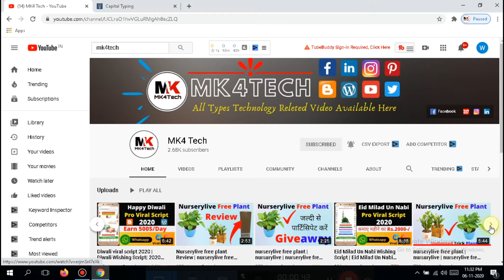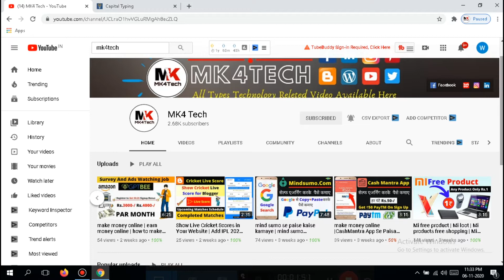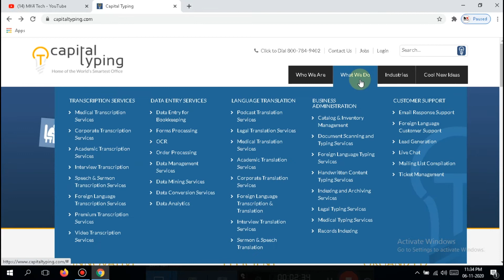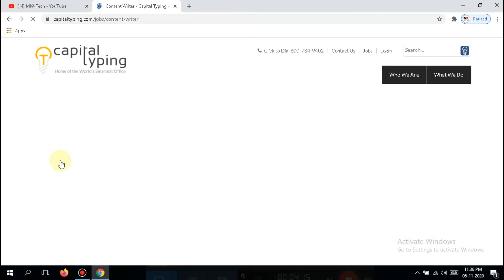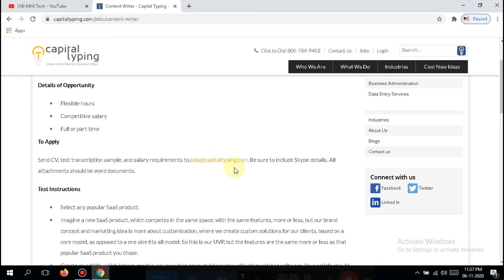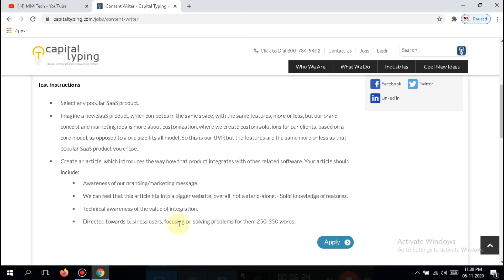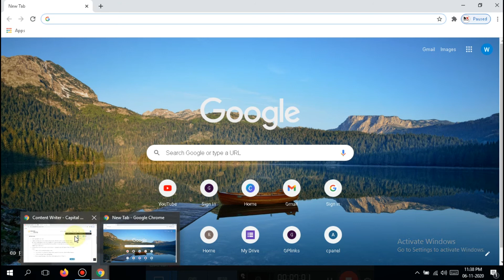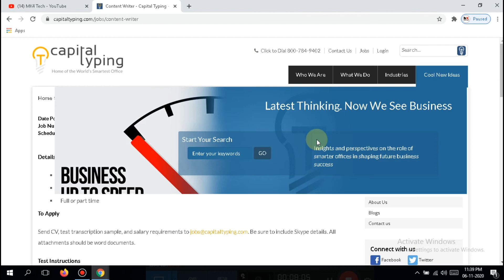capitaltyping.com | data entry jobs work from home | typing work for home | content writing earning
🎁Hi

hello dosto Aaj ki is video me aap logo ko ye bataya gya hai ki aap log capital typing website se online data entry karke paise kaise kamaye

data entry jobs work from home
part-time income
the best work from home
freelancer
part-time data entry jobs home
content writing part-time jobs
data entry work with Indian government
part-time jobs
data entry typing jobs
transcription jobs
capital typing
capital typing content writing
capital typing jobs
mk4tech

Credit By:-Crock Pot-Diamond Ortiz